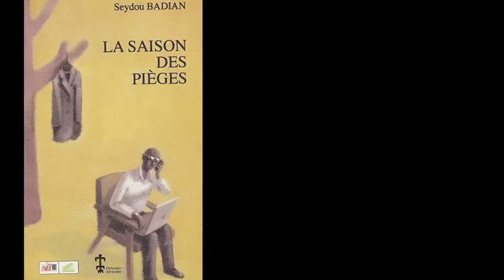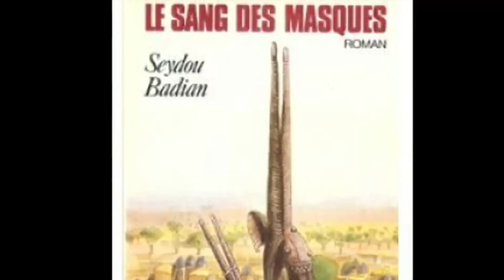Seydou Badian: Entretien avec l’homme de « Sous l’orage »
A 92 ans, le combat politique et littéraire de Seydou Badian n’a pris aucun ride. Engagé en politique avant même l’indépendance du Mali aux cotés de Modibo Keita, son premier roman intitulé « Sous l’orage » connaitra un succès qui fera lui l’un des écrivains africains les plus lus de sa génération.

Nostalgique d’une époque où l’intégrité, la dignité et l’honneur étaient des valeurs sacrées et partagées, Seydou Badian parle avec un pincement au cœur de son « Maliba » dont il a écrit le texte de l’hymne national. Outre le regard critique qu’il porte sur la démocratie en Afrique, l’homme nous apprend qu’il a failli être tué avec Thomas Sankara et ses compagnons le 15 Octobre 1987 à Ouagadougou.

Interview exclusive accordée au correspondant de Droit Libre TV à Bamako.